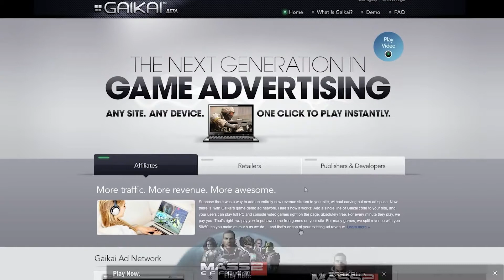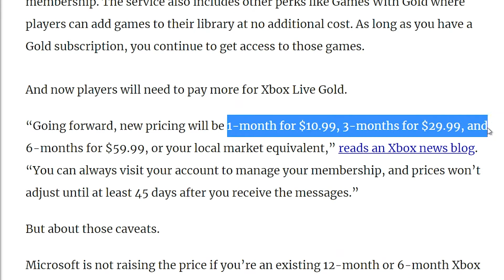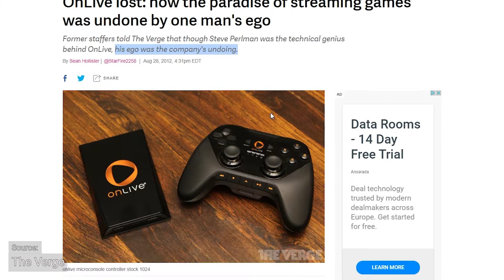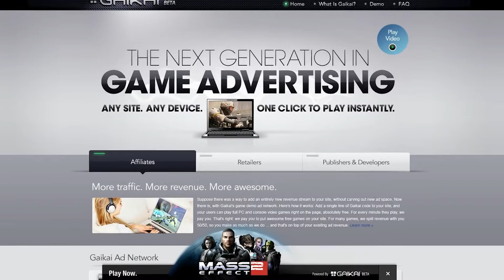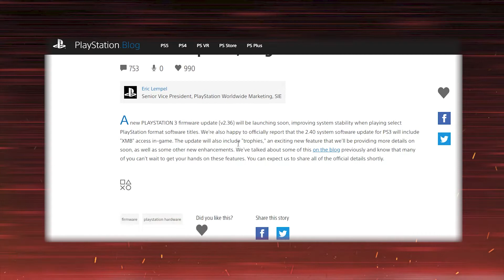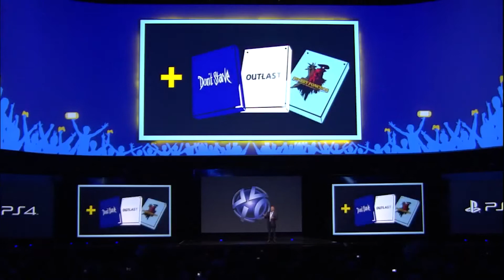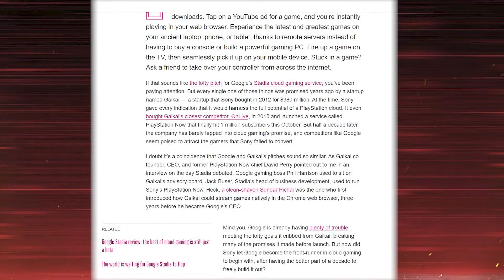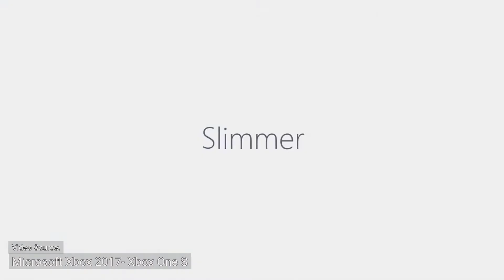CLOUD GAMING DOCUMENTARY ┤PART 1├ The Turbulent Past of Videogame Streaming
Welcome to The Rage.Point ! A video essay series by Raging Jacob.
This is the First part in a series of videos taking an in-depth look at how Cloud Gaming
came to exist alongside traditional gaming.

The follow up to the video in Part 2 will take a closer look at
Cloud Gaming as it currently stands in its ever evolving form.

Enjoy the video? Hit 👍 “LIKE” 👍

If you’re enjoying This Content there’s a way for you to Fuel The Rage:
It's not at all mandatory for you to tip the channel but damn is it Hella Appreciated!

What is STADIA™?
Stadia is the fastest way to play your games Instantly!
Without having to worry about downloads, installs or patches.
It's as simple as pressing ║Play Now║

Stadia™, the Stadia beacon, and related marks and logos are trademarks of Google LLC.

Content by Raging Jacob is not authorized for commercial reuse without prior written permission.

Chapters of Cloud Gaming Documentary Part 1
00:00 - Mascots of Old
01:15 - Credits
01:30 - Cloud Gaming
02:59 - Playing Online
05:39 - OnLive
08:41 - Gaikai
11:20 - Playstation Plus
15:06 - Playstation Now
18:27 - Xbox Gamepass
21:21 - Outro

Common Topics:
Raging Jacob, Just Jacob, Actually Jacob, Factually Jacob, Twitch Streamer,
Raging Streamer, Raging Gamer, Professional Athlete,  Broadcaster, Live Stream,
Google Stadia, STADIA, Stadia Pro, Playstation 5, PS5, Xbox Series, PS4, CloudGaming,
Battle Royale, Multiplayer, Open World, Role Playing, RPG, Stealth, Horror
COD, Angry COD, Raging COD, Call of Duty, Warzone, Fortnite, Funny Clips,
Twitch Montage, Twitch Fails, Best Twitch Highlights, LOL Moments, Raging Moments,
Small Time Streamer, Big Boy Streamer,Actually a really fun guy.
Best video description ever. Period.